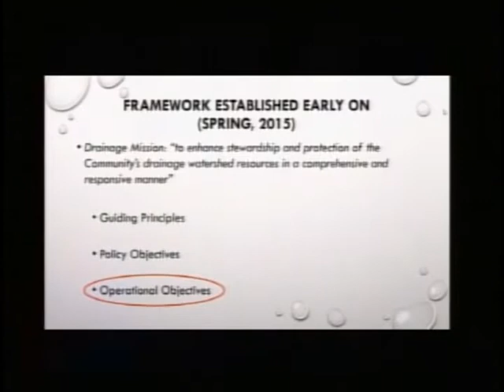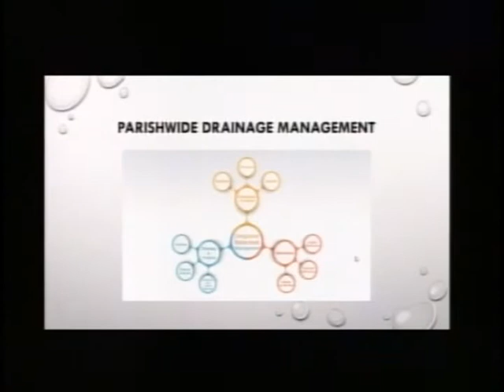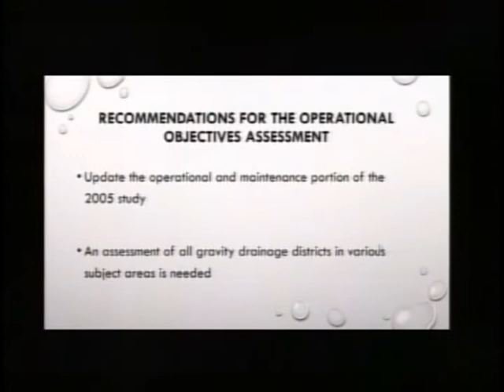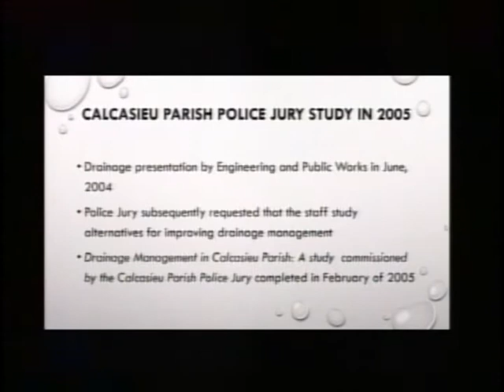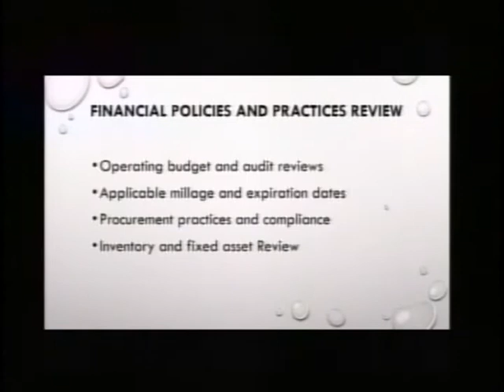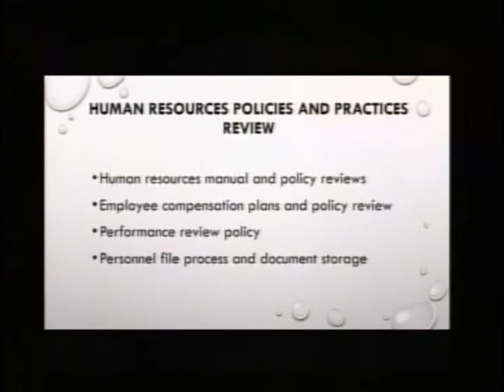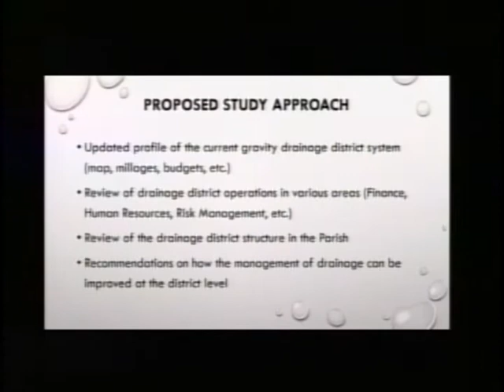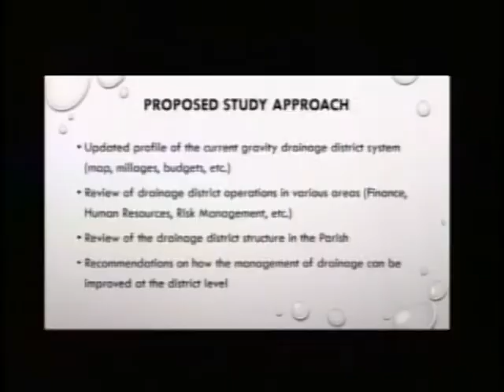CPPJ Drainage Liaison Committee Meeting 2-20-18